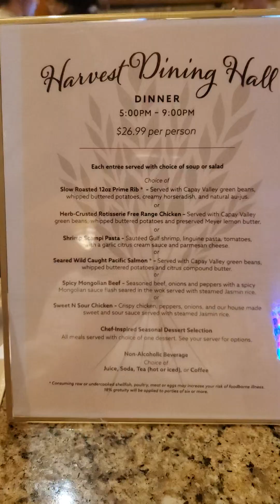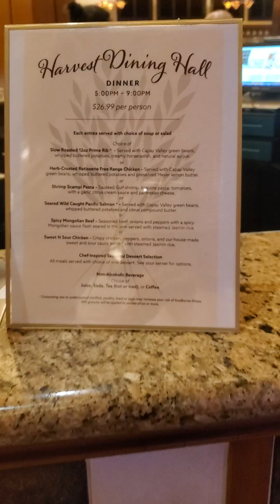caches creek casino